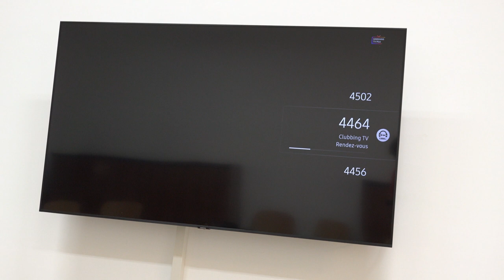Diamoci Ancora un Tono 2021 - Lorenzo Vantaggiato - Johnny Bassotto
Il professore Lorenzo Vantaggiato ci regala Johnny Bassotto di Lino Toffolo.
Video finale di chiusura per la manifestazione dell’edizione 2021.

Audio a cura del prof. Antonio Zarcone.
Video a cura di fr Giacomo Andreetta e Claudiu Logyin.